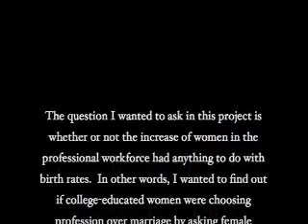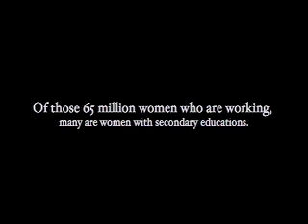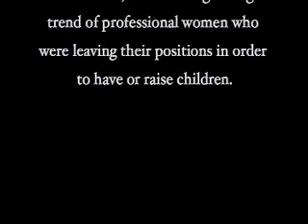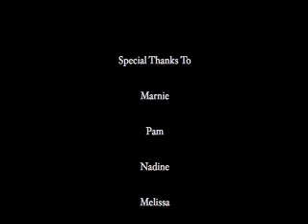My G302 Final Project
I had to create this 7 and a half minute long video for my Gender and Ethnography class.  I finished it in record time, and it ended up better than it should have been.  In case you're wondering, the music is by Handsome Boy Modeling School